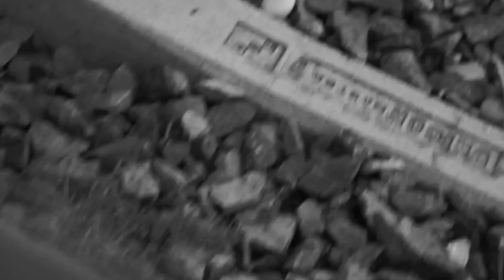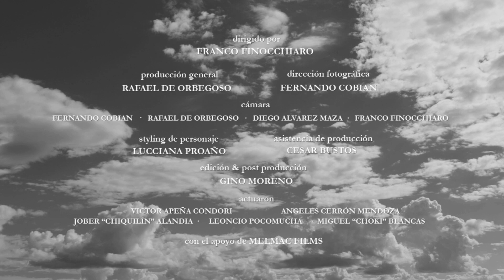submarino - ¿no es lo que te encanta? (video oficial)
Vídeo oficial para '¿No es lo que te encanta?' de Submarino (C) 2016.

Dirigido por Franco Finocchiaro.
Producido por Rafael De Orbegoso.
DoP por Fernando Cobian.
Editado por Gino Moreno.

Con el apoyo de  Melmac Films.

Lima - Junín, Perú.

Official music video by Submarino performing ¿No es lo que te encanta? (C) 2016.

Directed by Franco Finocchiaro.
Produced by Rafael De Orbegoso.
DoP by Fernando Cobian.
Edited by Gino Moreno.

With the support of Melmac Films.

Lima - Junín, Perú.